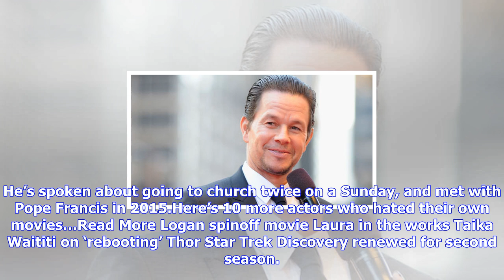Breaking News | Mark wahlberg hopes god will forgive him for boogie nights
Mark wahlberg hopes god will forgive him for boogie nights

It may have been one of his most celebrated performances, but the movie Mark Walhberg regrets doing ...